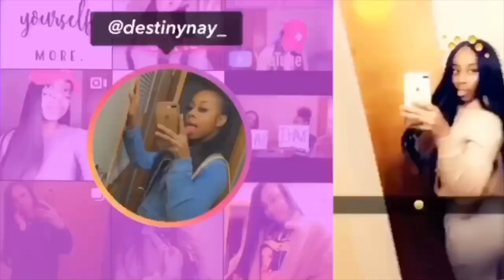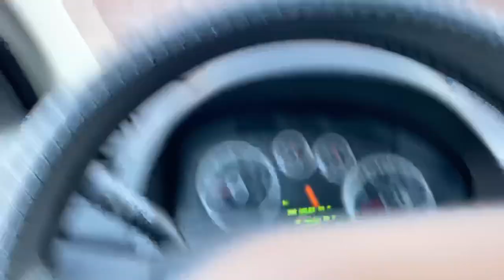A Day With Nay | Vlog 02